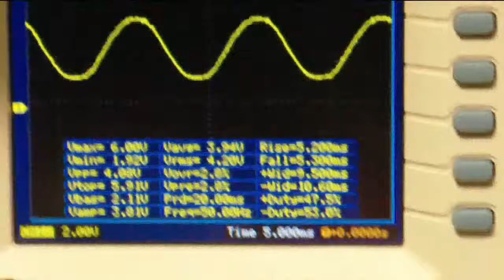SR193 replica - Sine wave - easy digitally created and filtered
SR193 replica - sine wave oscillator